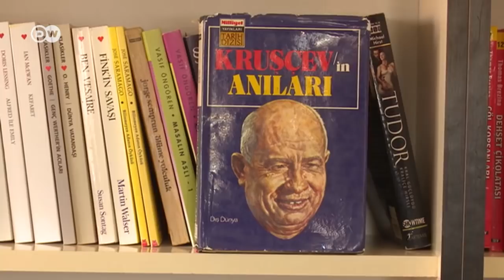Ovacık: Türkiye'nin tek komünist belediyesi- DW Türkçe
Ovacık Belediye Başkanı Fatih Mehmet Maçoğlu, Türkiye'nin tek komünist belediye başkanı. Tunceli'nin Ovacık ilçesinde herkesin söz hakkı var. Herkes birbirine yardım ediyor. Türkiye'de bu tür siyasi anlayışın tek örneği olan bu küçük ilçeyi ziyaret ettik.